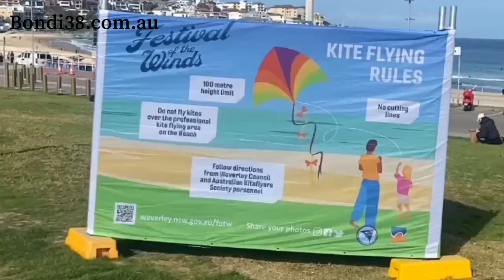Room 1 At Bondi 38 Serviced Apartments on Bondi Beach Sydney Australia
All our videos are shot in Australia; keep looking for what's happening on Bondi Beach at Bondi38 Serviced Apartments.

We have 4 different room types.

Let us know your preference when you ring.